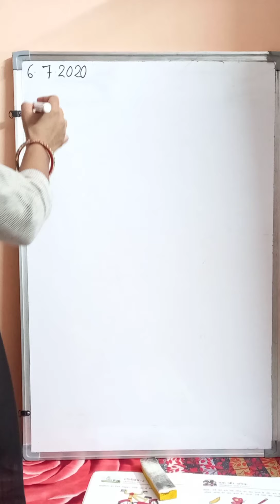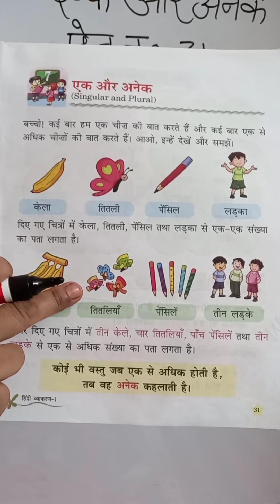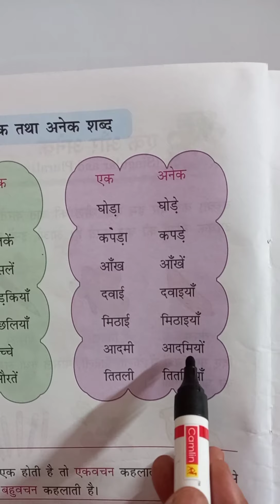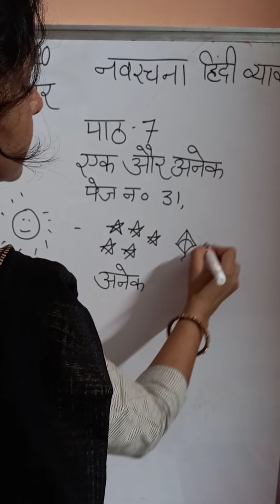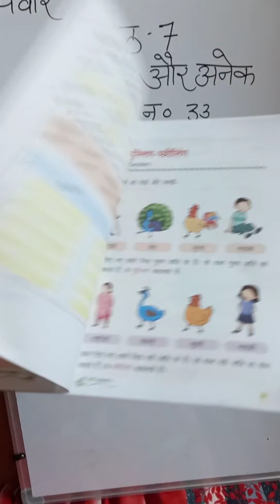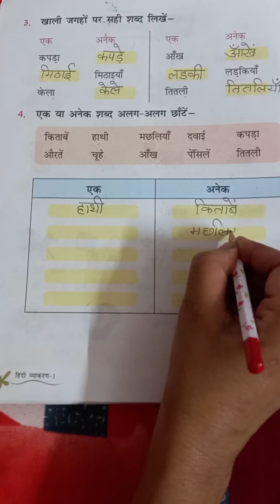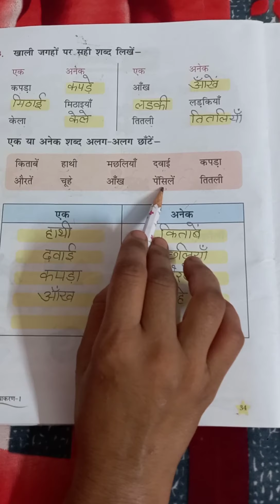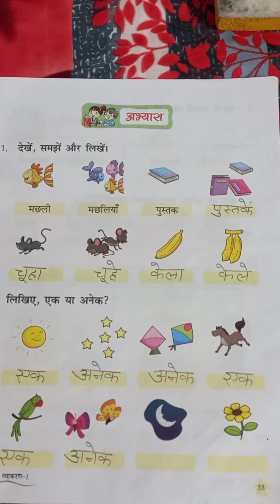Class 1st HINDI (6/07/2020)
पाठ 7 -  एक और अनेक (book exercises)